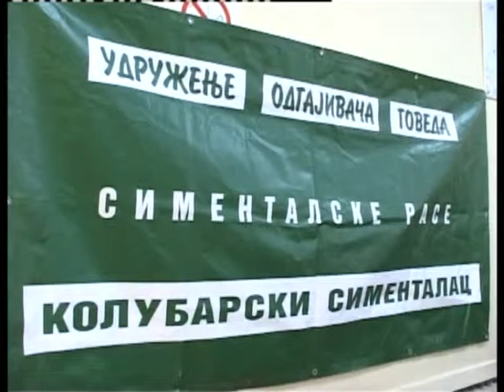U trku sa Evropom